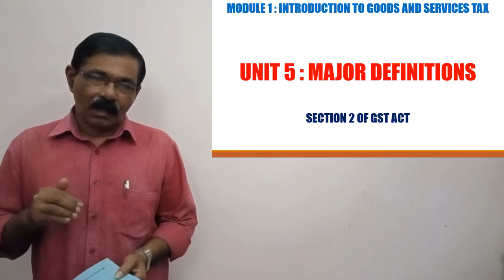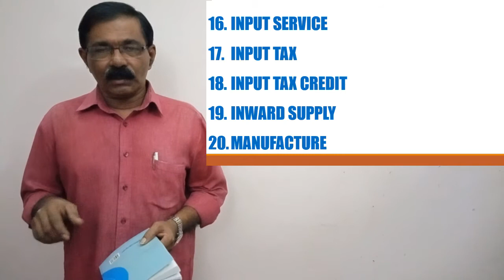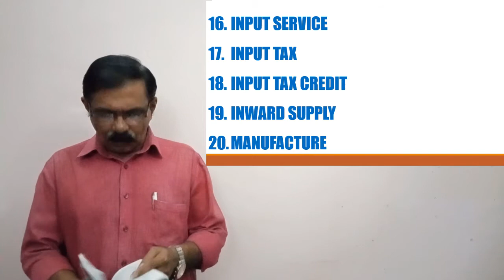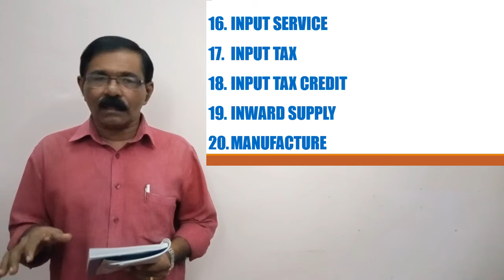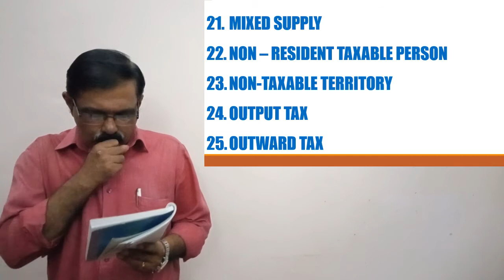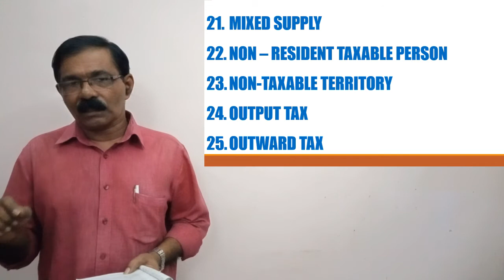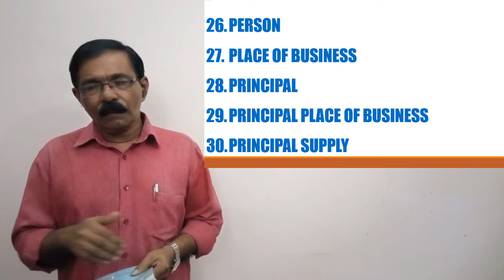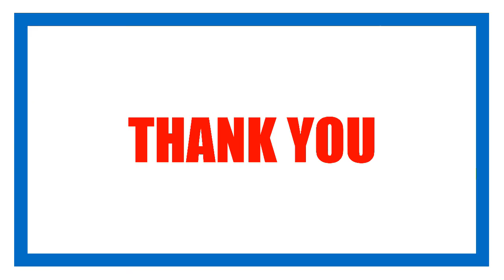ജി എസ് ടി നിയമത്തിലെ പ്രധാന നിർവചനങ്ങൾ || MAJOR DEFINITIONS UNDER GST - PART 2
Hello Students,

This class is about the Unit 5 of Module 1 of the GST paper for B.Com (F&T), Semester III students as prescribed by MG University, Kerala. In this unit, we will be looking into major definitions under the GST Act. This is important to understand the GST concepts clearly. We will be discussing this topic in three parts. This is the second part of this topic. Make sure to watch the first and third part to completely understand the unit. Hope these lectures help you to study your course.

എം‌ജി യൂണിവേഴ്സിറ്റി നിർദ്ദേശിക്കുന്ന മൂന്നാം സെമസ്റ്റർ, ബി.കോം (എഫ് & ടി) വിദ്യാർത്ഥികൾക്കുള്ള ജി എസ് ടി പേപ്പറിന്റെ മൊഡ്യൂൾ 1 ന്റെ യൂണിറ്റ് 5 നെക്കുറിച്ചാണ് ഈ ക്ലാസ്. ഈ യൂണിറ്റിൽ ജി എസ് ടി ആക്ടിന് കീഴിലുള്ള പ്രധാന നിർവചനങ്ങൾ പരിശോധിക്കും. ജി എസ് ടി ആശയങ്ങൾ വ്യക്തമായി മനസിലാക്കാൻ ഇത് പ്രധാനമാണ്. ഇത് സംബന്ധിച്ച ചർച്ച മൂന്ന് ഭാഗങ്ങളായി നടക്കും. ഇത് രണ്ടാം ഭാഗമാണ് . യൂണിറ്റ് പൂർണ്ണമായും മനസിലാക്കാൻ ആദ്യത്തെയും  മൂന്നാമത്തെയും ഭാഗം കാണുന്നത് ഉറപ്പാക്കുക. നിങ്ങളുടെ കോഴ്‌സ് പഠിക്കാൻ ഈ ക്ലാസുകൾ നിങ്ങളെ സഹായിക്കുമെന്ന് പ്രതീക്ഷിക്കുന്നു.